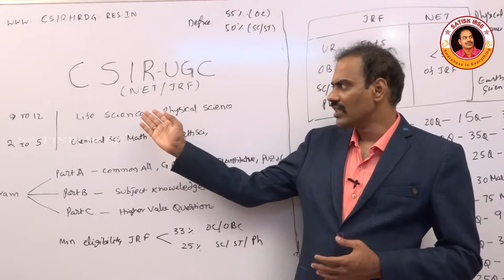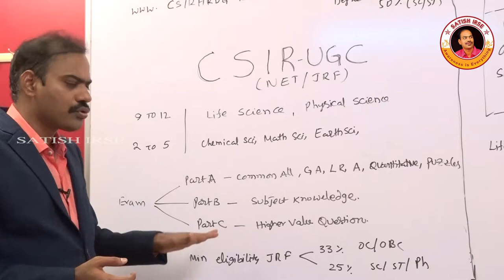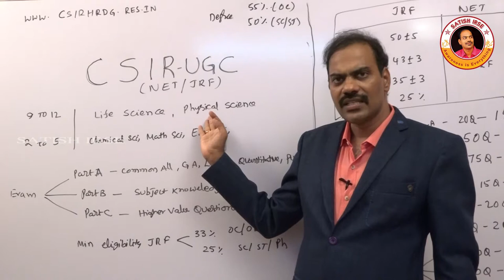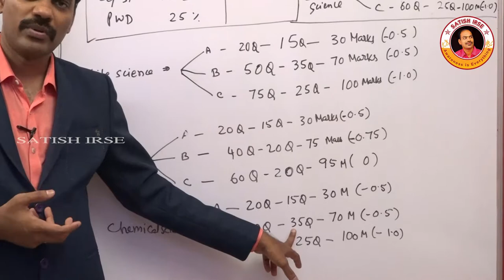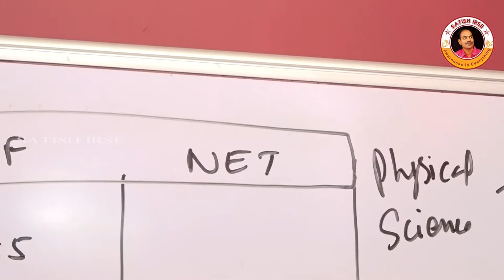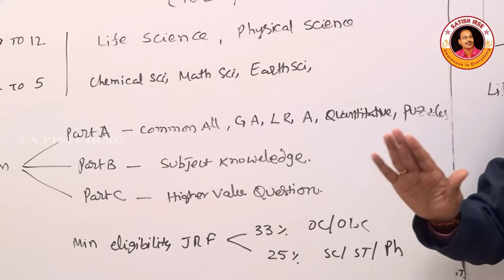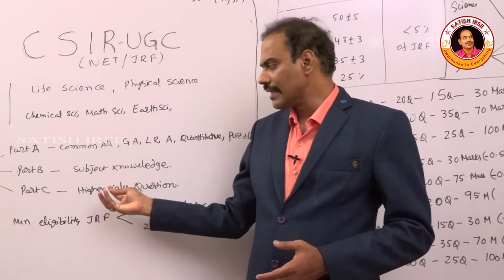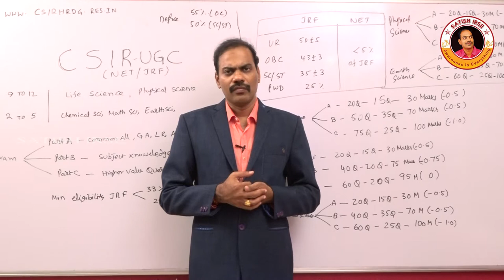What is CSIR NET..? | Council of Scientific and Industrial Research | Satish IRSE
What is CSIR NET..?
Satish IRSE Channel helps you in how to deal all major competitive national level exams. and how to crack the exams.
This channel also deals student facing issues like confidence, tensions, psychological issues, depression, etc,.